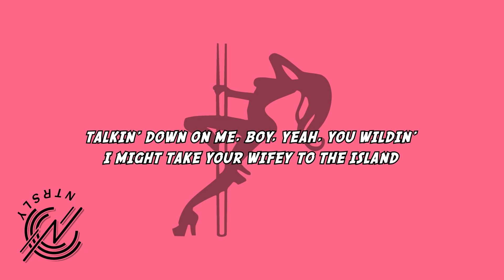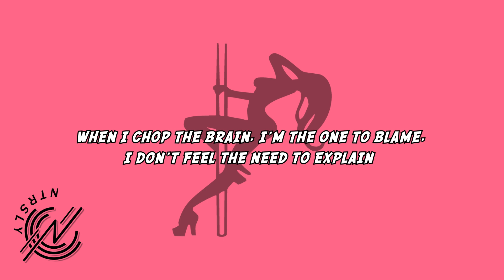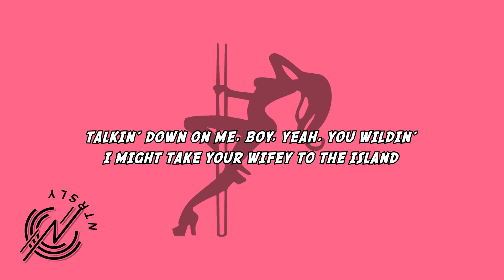88GLAM ⚡ Dance For Me (Lyrics)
88GLAM - Dance For Me (Lyrics) is the latest track from the Toronto rap duo and it's the first single off their project "New Mania" dropping this week. Enjoy!

N T R S L Y - Notoriously Good Music.

N T R S L Y is an online music publication that focuses on the music you aren't listening to yet. Covering rap, hip-hop, R&B, and more... If you're a fan of underground artists this is the place for you. Be sure to drop a comment on your thoughts of the tune.